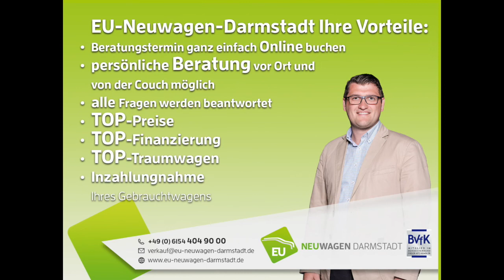EU Neuwagen Darmstadt - Kundenstimme Ralf T. | KIA Sportage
Rufen Sie uns an: 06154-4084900

Wenn Sie sich für den Kauf eines Neufahrzeugs aus der EU entscheiden, werden Sie bei EU Neuwagen Darmstadt
in Form von günstigen Preisen und einem hervorragenden Service profitieren.

Dies können wir Ihnen zum einen anbieten,
weil wir Wert auf schlanke Firmenstrukturen als Online-Händler für EU Neuwagen legen. Zum anderen kaufen wir
reimportierte Fahrzeuge beim Großhändler, wodurch sich besonders attraktive Preise erzielen lassen.

Sie können bei uns Ihren EU Neuwagen konfigurieren - wie Sie es von jedem anderen Händler kennen.
Hierzu müssen Sie nicht einmal das Haus verlassen, sondern können die Konfiguration nach Ihren persönlichen
Wünschen ganz bequem von zu Hause aus erledigen. Gerne beraten wir Sie und erstellen für Sie ein unverbindliches
Angebot für Ihr reimportiertes Fahrzeug nach Wunsch. Sind Sie damit einverstanden, werden wir das Auto für Sie
bestellen und mit Ihnen einen Abholtermin vereinbaren, an dem Ihr EU Neuwagen bereits auf Sie wartet.
Sie sehen: viel einfacher als bei EU Neuwagen Darmstadt geht es nicht.

Gerne beraten wir Sie auch per Skype, Telefon, WhatsApp, Zoom oder ähnlichen Tools.

Rufen Sie uns an, oder buchen Sie bei uns einen Termin.

EU Neuwagen Darmstadt | Hyundai Tucson | Hyundai Ioniq | KIA Sportage | KIA Picanta und viele andere EU Fahrzeuge und deutsche Neufahrzeuge